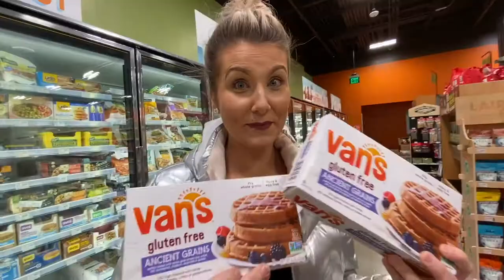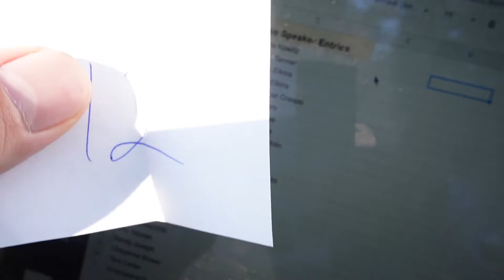Announcing Our Latest Giveaway Winner!! | Bose Bluetooth Speaker!!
🔑 Want to know more of my key tips for achieving your beauty goals for FREE?

🛍 Products and Services I Use and Recommend:

Influencer Code: 0132194